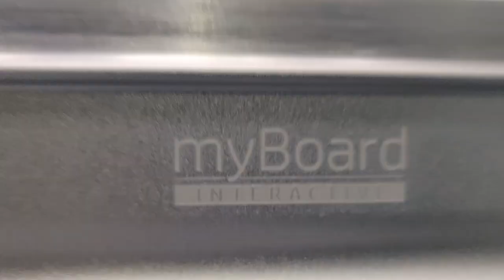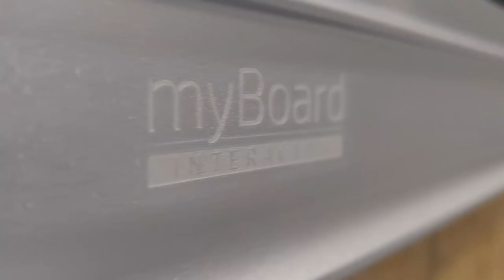myBoard - odkryj zalety nowego monitora Silver